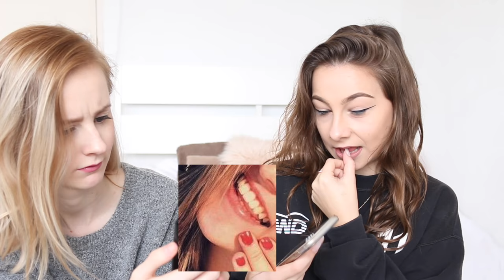YOUTUBERS RADEN MET LENETTE!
KLIK!

Vond je deze video leuk? Doe dan een duimpje omhoog! Halen we weer de 1000 likes? Dat zou awesome zijn!